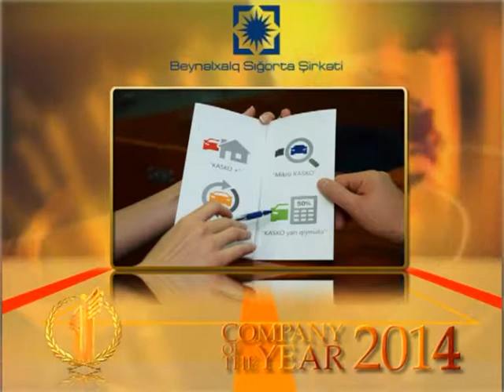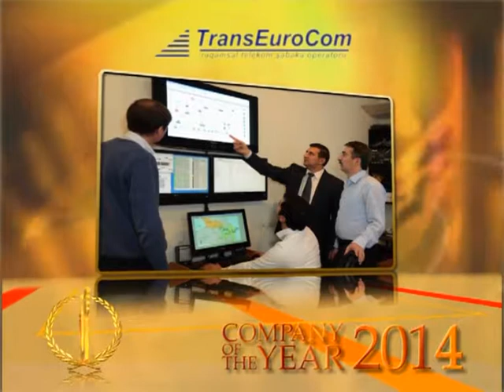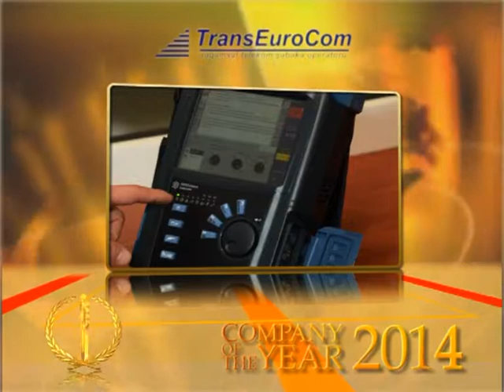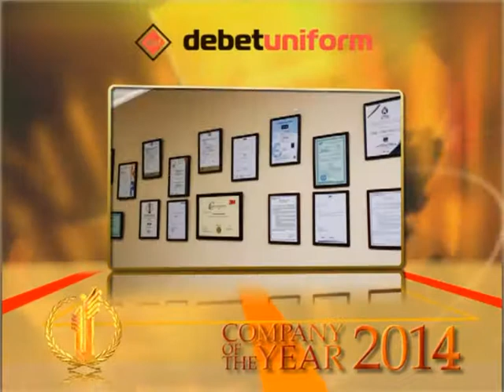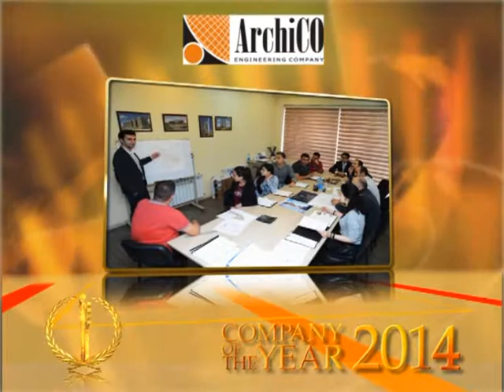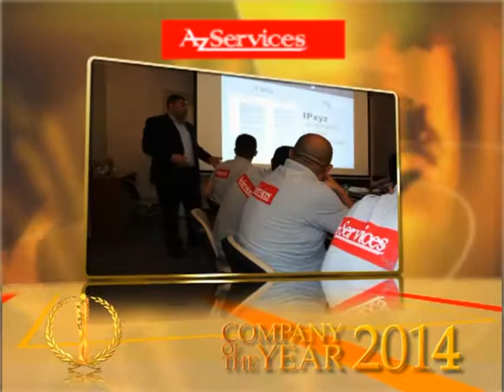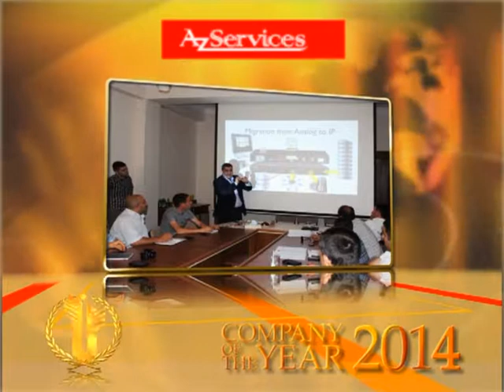COY 2014 Ilin Shirketi Milli Mukafat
ЕЖЕГОДНАЯ НАЦИОНАЛЬНАЯ ПРЕМИЯ в ОБЛАСТИ БИЗНЕСА

Организатор премии: ЖУРНАЛ «CONSULTING & BUSINESS»

Цель проекта: награждение компаний, достигших значительных результатов в различных отраслях экономики, способствующих формированию позитивного имиджа азербайджанского бизнеса, интеграции страны в мировую экономику, росту благосостояния населения страны.

Задачи проекта:
- повышение конкурентоспособности азербайджанской экономики;
- формирование позитивного имиджа национального бизнеса;
- привлечение внимания общественности и мирового бизнес-сообщества к ведущим отечественным компаниям, деятельность которых соответствует международным стандартам.